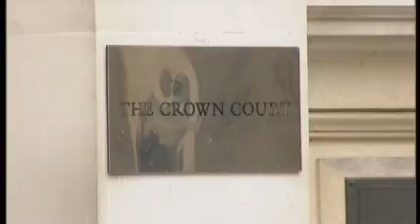p wint bcc lk